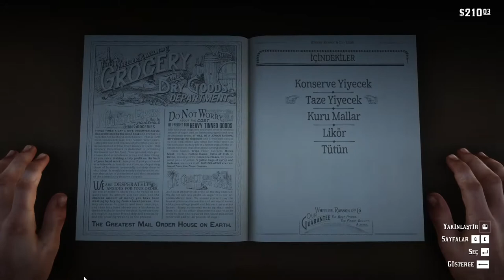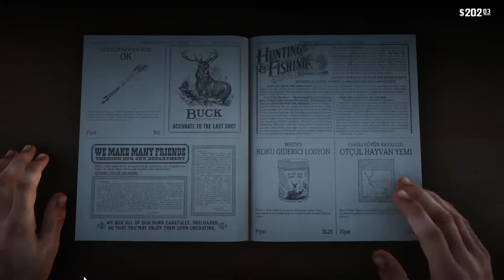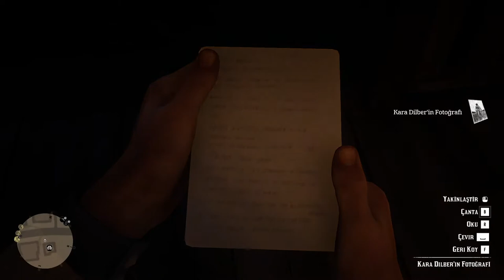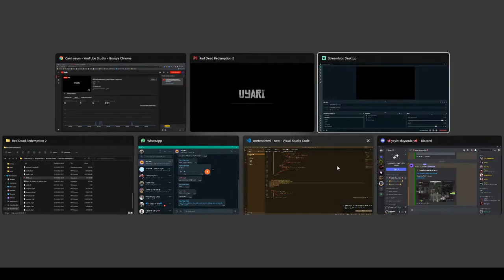Red Dead Redemption 2 Türkçe 2.Bölüm - Taşınıyoruz!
Red Dead Redemption 2 Türkçe 2.Bölüm